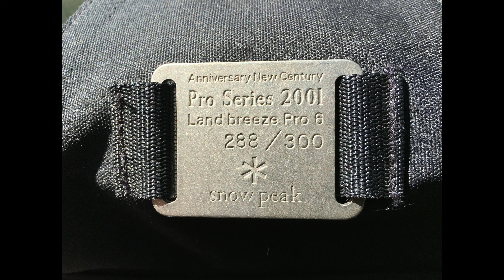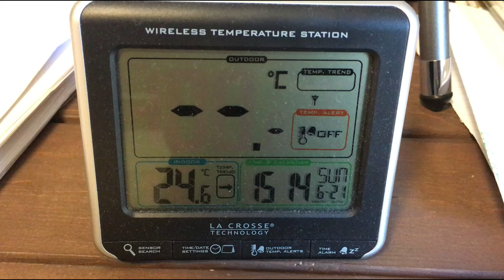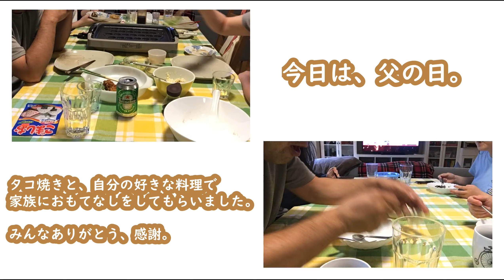6月15から父の日の日曜日までのVLOG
海外生活VLOGカナダ 海外生活VLOG 父の日までのVLOGになります。
毎週末、何か修理をしているような気がします。